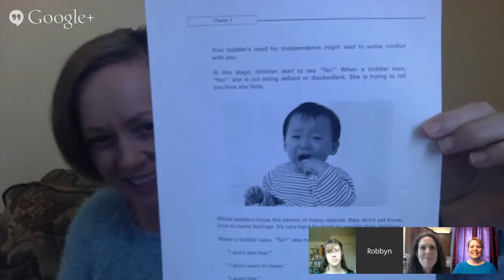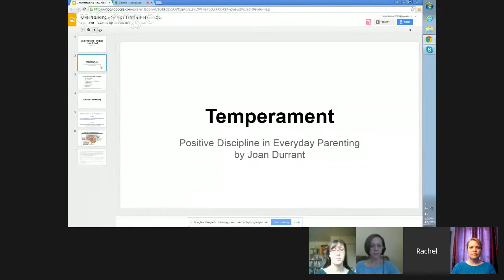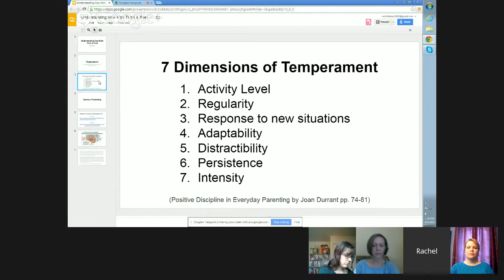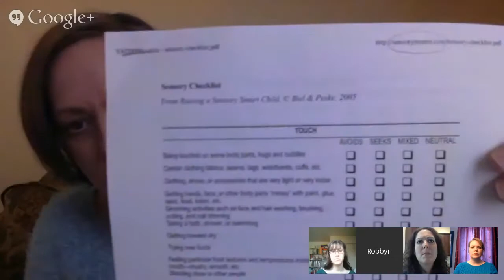PD Workshop Part 2: Understanding How Children Think and Feel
In this 2nd workshop of the Positive Discipline in Everyday Parenting series you'll learn about the inner experience of children, the importance of understanding how children think and feel, the role of temperament and sensory processing in the parent-child relationship, and how to apply this information to real-life parenting. Join co-hosts Amy Bryant & Robbyn Peters Bennett and guest educators Rachel Bailey, Kim Hopkins, & Sheena Hill.